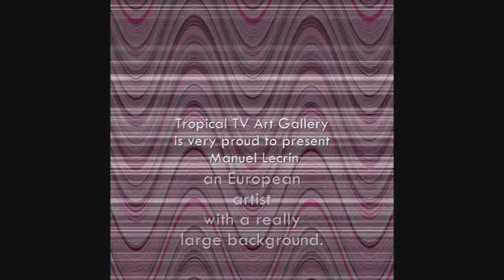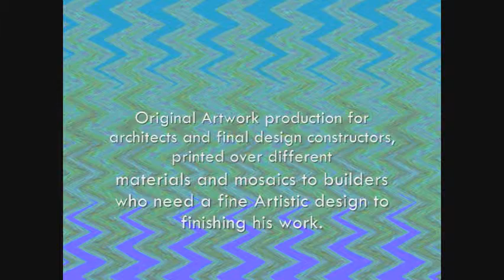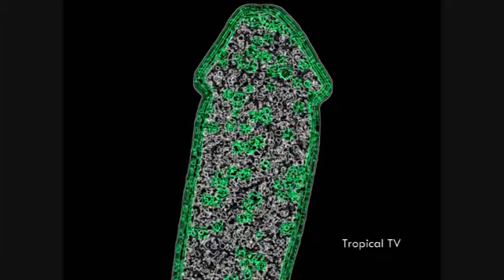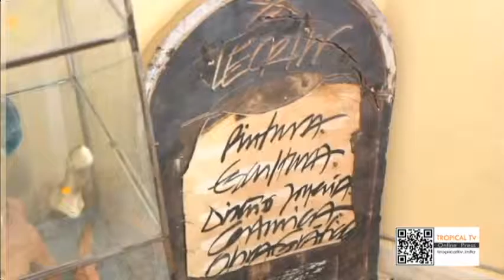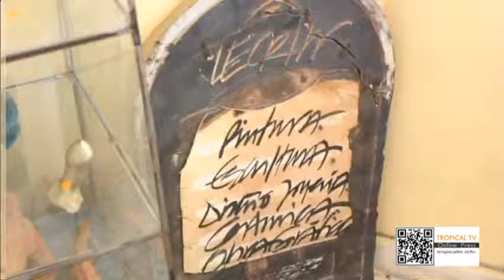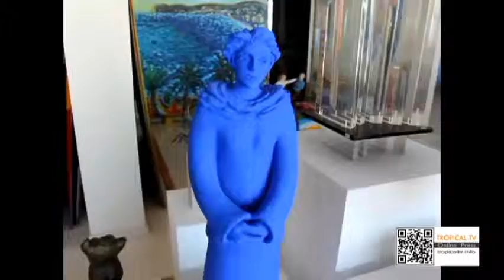Tropical TV Art Gallery presenta Un Día con Manuel Lecrín artísta. Tropical TV & Miami TV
Manuel Lecrín, es un artísta con un enorme recorrido, de hecho lleva toda una vida ejerciendo de tal y creo que el hecho de ser artísta ha sido la salvación de todo su ser ya que de haber elegido una profesión distinta habría fracasado irremediablemente, demasiada sensibilidad de nacimiento y de inocencia adquirida, demasiado poderío intelectual, demasiado soñador de mundos utópicos para los tiempos que corren y es que hay gente en esta vida que solo sirve para ser un Genio.
El es uno de ellos, aunque evidentemente pueda pasar desapercibido a ojos poco despiertos...
Su obra es un valor sólido, sus precios subirán en mercados emergentes de arte a los que se dirige felizmente con su último trabajo, su obra forma parte de los tesoros de coleccionistas muy exclusivos al rededor del mundo
Tropical TV Art Gallery is very proud to present you Manuel Lecrín an European artist with a really large background, 40 years painting drawing and sculpture, 25 years owner of the most important Art Gallery in the Costa Tropical Spain,  in front of the Granada Mediterraneum sea in a magical place called Marina Del Este an amazing sail boats port and a real luxury area. Collectors attention with this genius investing now is better than tomorrow...ask me about in confidence.